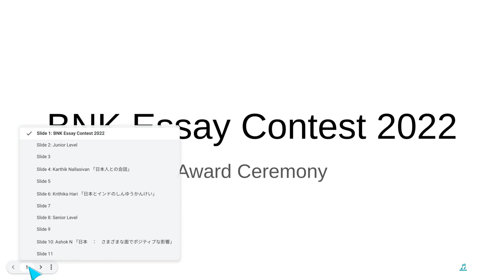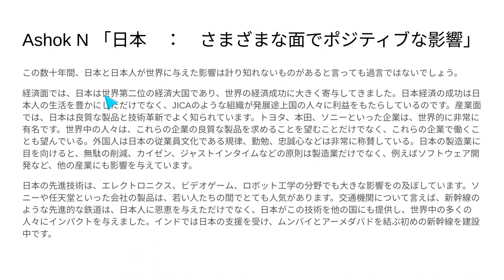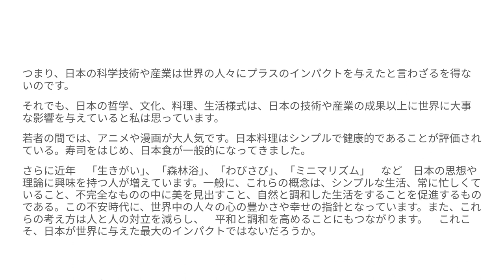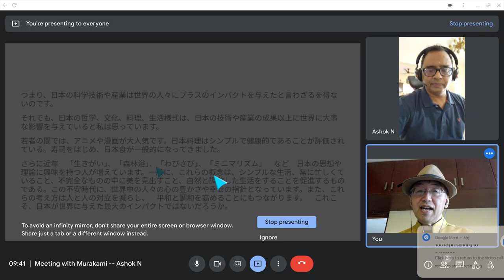シニアレベル第1位 Ashok Nさん